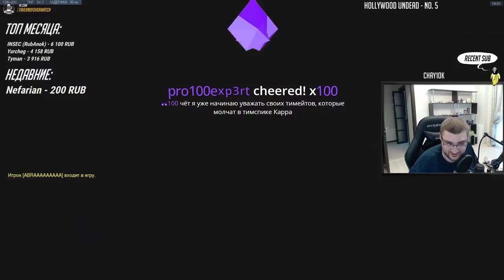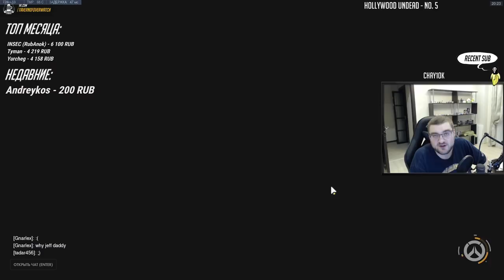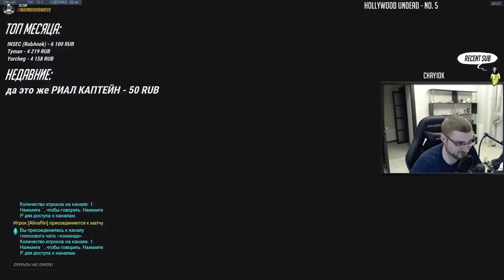Возмездие с WELOVEGAMES, ALINA RIN, BEYSOVSKIY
Прохождение нового эвента в Overwatch "Возмездие" вместе с WELOVEGAMES, ALINA RIN, BEYSOVSKIY.

Запись со стрима от 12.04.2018 от лица Анака.